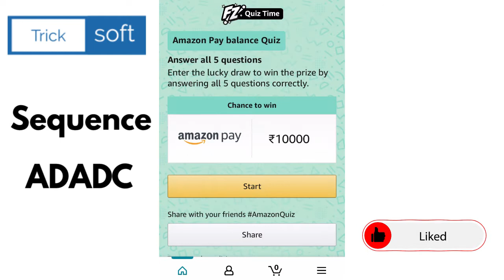Amazon Pay Balance Quiz Answer And Win Quiz Answers Today | Win RS 10,000 | 31 July 2021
Amazon Pay Balance Quiz Answer And Win Quiz Answers Today | Win RS 10,000 Pay Balance | 31 July 2021| Amazon Fun Zone Quiz Answers

amazon quiz
amazon quiz 31 July,
win RS 10,000 Pay Balance,
amazon,
quiz,
Pay Balance,
31 July amazon quiz answers,
31 July amazon quiz,